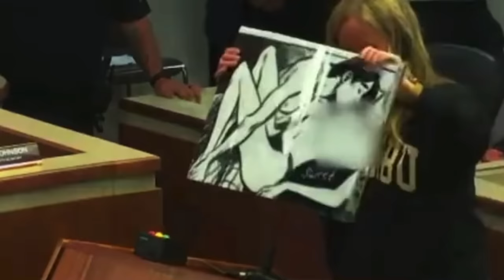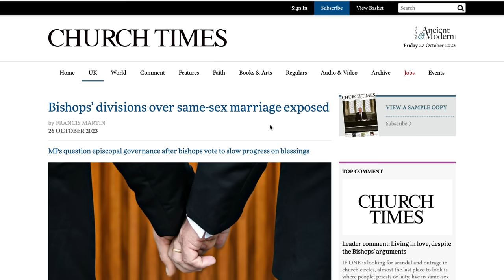Anglican Unscripted 828 - Nicky Gumbel to sue ABC Welby